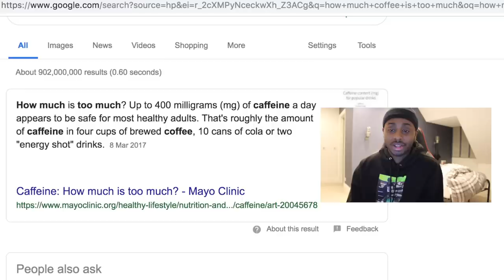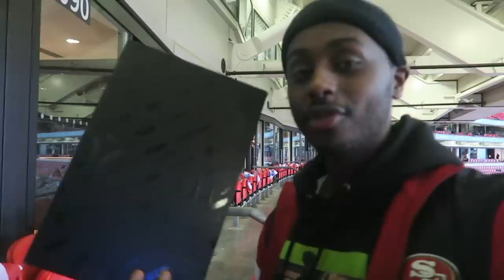I ONLY Drank Coffee for 24 Hours and It Drove Me INSANE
24 Hour challenge trying to get addicted to caffeine! Drinking Coffee is one of the biggest addiction and I tried to make it a habit of my own.